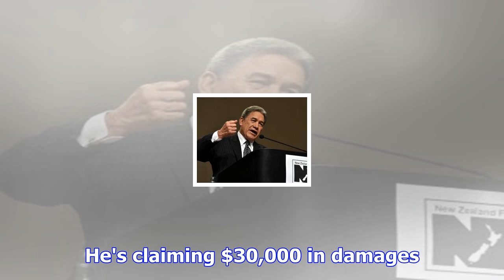Man sues after key refusal to pay for dinner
A man is suing police for what he says was an unjustified arrest after he asked then-Prime Minister ...